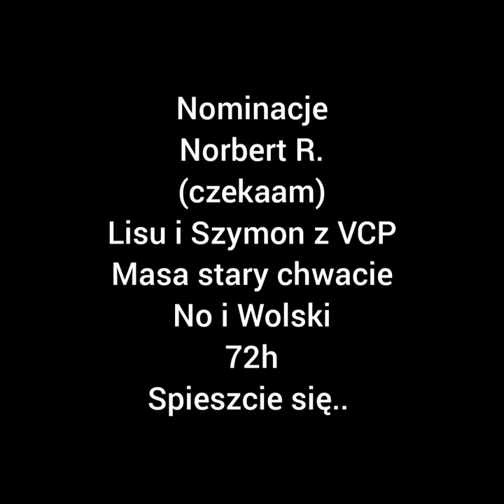Gucio (Kurier DPD) - Hot16Challenge2 (prod. k4stet)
Zrobił jebany!! XDD
Nominowałem go ja wiec nie bede podawał linku
Szyderka totalna ;P